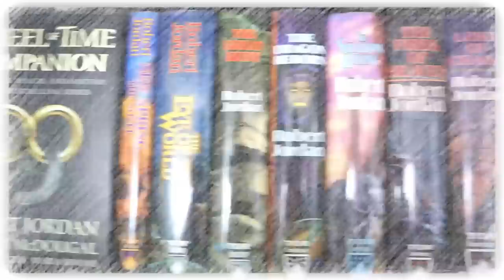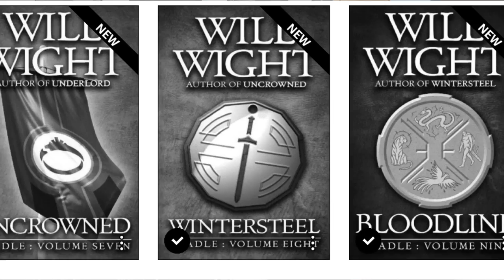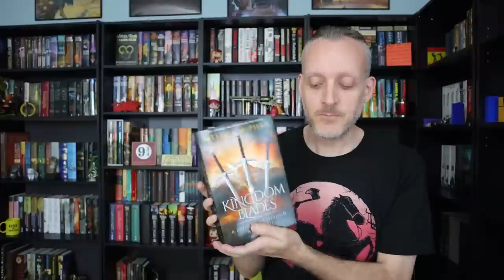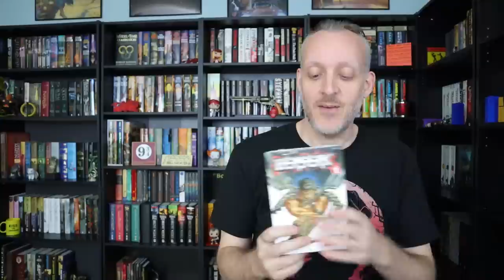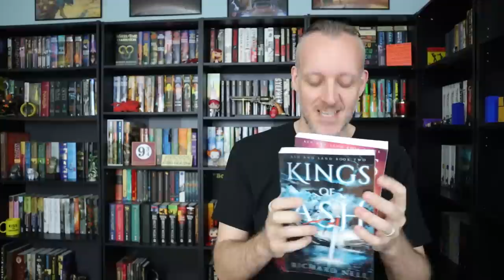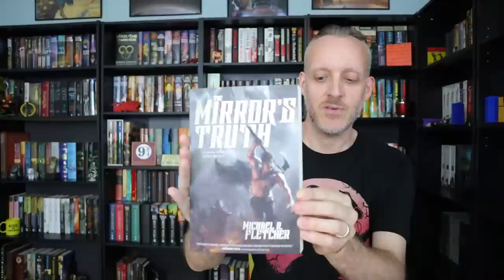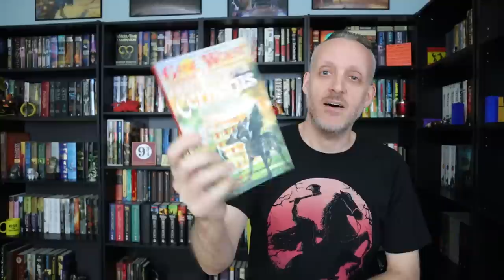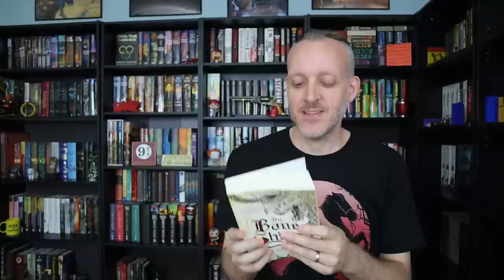Book Haul: April 2021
Mike talks about new additions to his home library for the month of April, 2021.

Mike K.
15201 Mason Rd
Suite 169